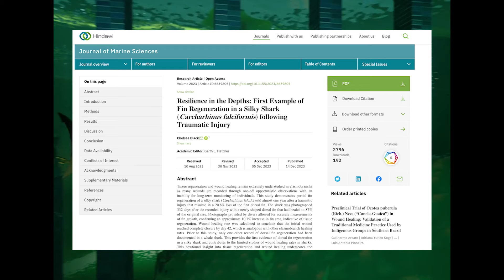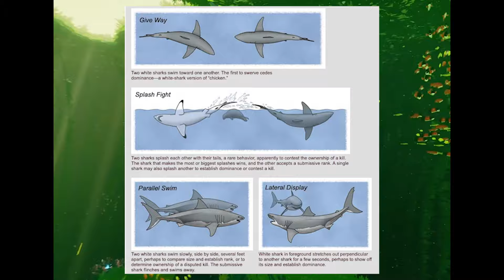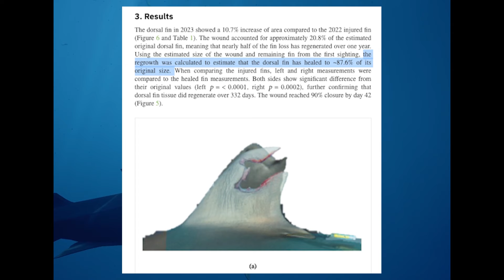Sharks Can Regenerate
Eat your heart out Wolverine. Told you sharks are the best!